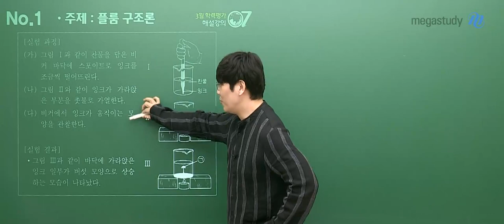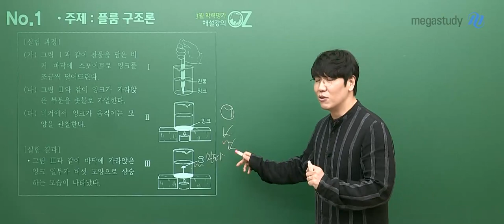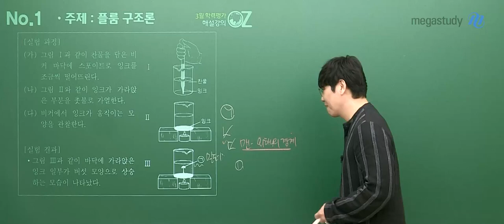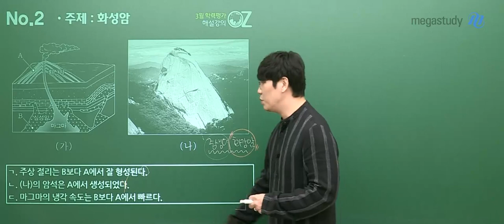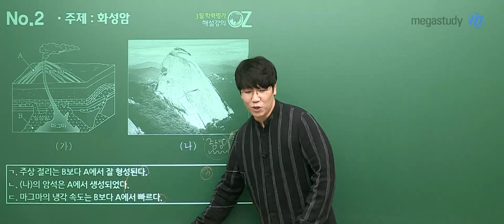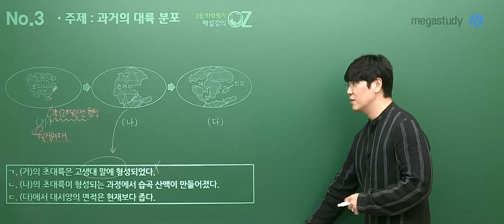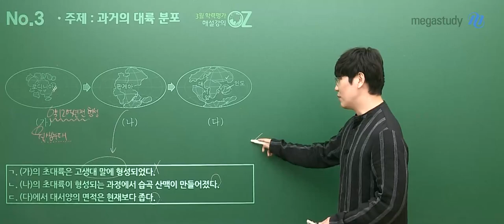[메가스터디] 지구과학 오지훈쌤 - 고3 3월 학력평가 지구과학I 해설강의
메가스터디 지구과학 오지훈 선생님의
고3 3월 학력평가 지구과학I 일부문항 해설강의입니다.